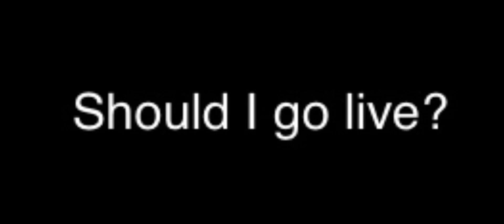Should I go live?